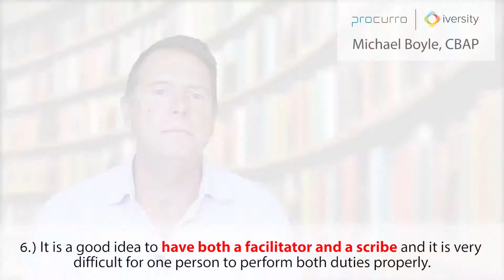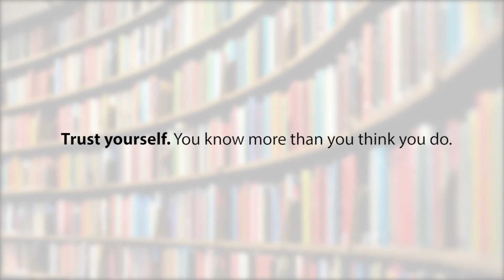4 7 Focus Group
This technique is a two-edged sword. Best way to foster groupthink I can imagine. if you're not careful